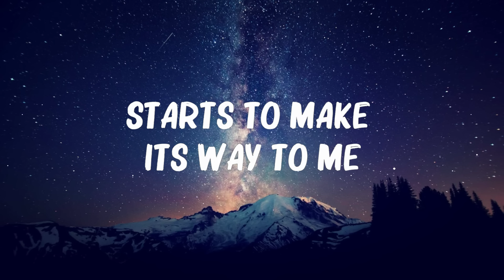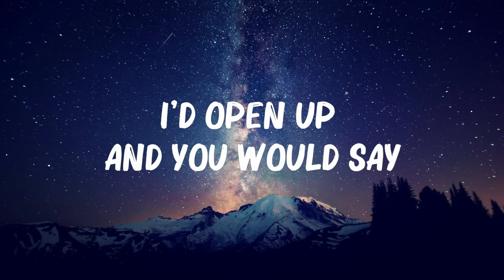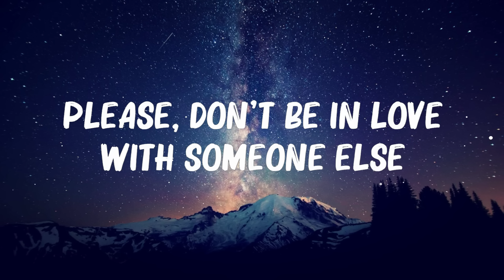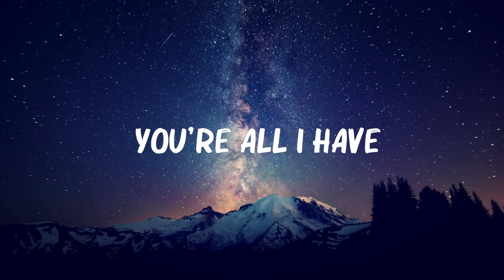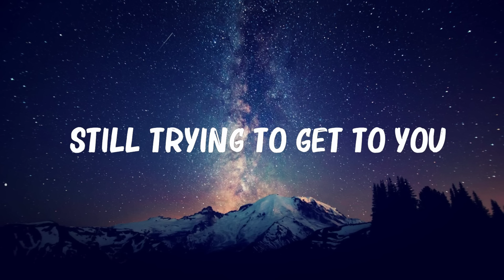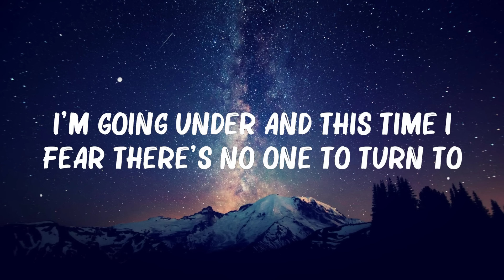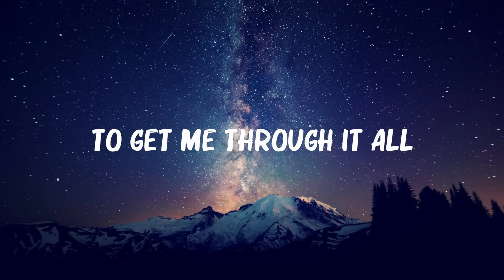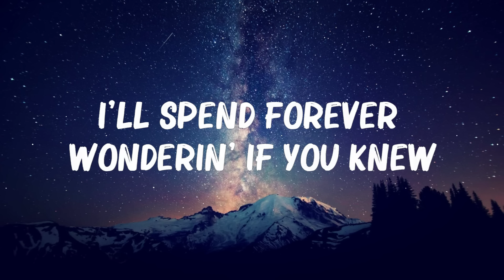Taylor Swift - Enchanted (Lyrics) | Bruno Mars,Lewis Capaldi,... 🍀Lyrics Video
Taylor Swift - Enchanted (Lyrics) | Bruno Mars,Lewis Capaldi,...